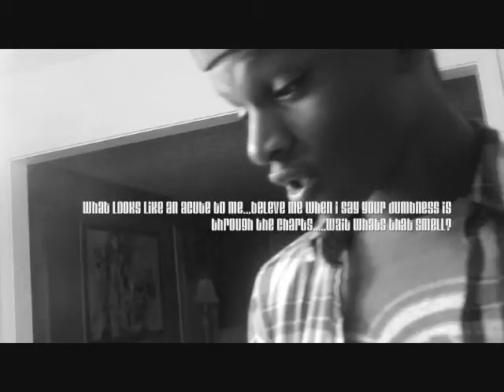special right triangles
a video made for a math project
the beat for this song came from jizzed in my pants by lonely island.
I DO NOT OWN THE BEAT TO THIS SONG. AGAIN THIS IS FROM THE JIZZED IN MY PANTS SONG BY LONELY ISLAND.
[i've only said all of this to make sure that no one thought i was stealing.]

my brother was actually the one to make this video along with his friend, i just uploaded it...